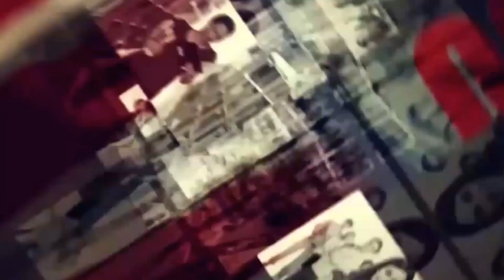Imyanzuro y'urubanza ku byaha Dr.Kayumba yashinjwaga ikubiyemo iki?